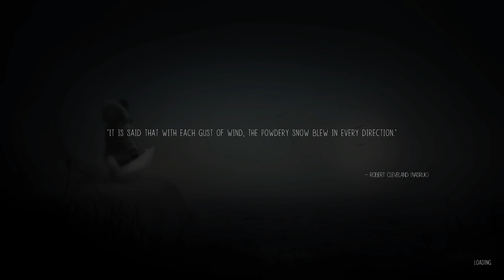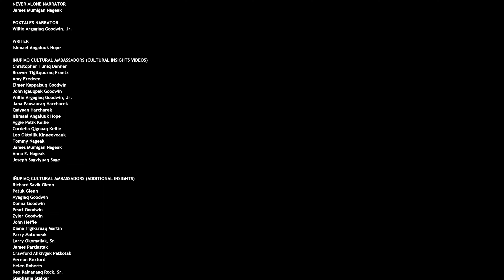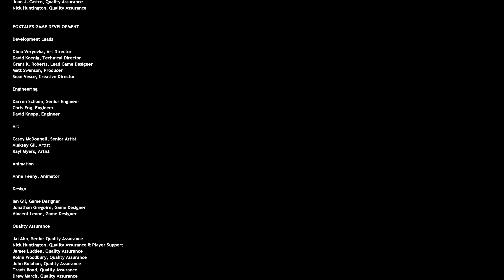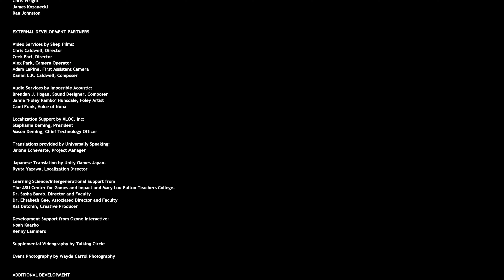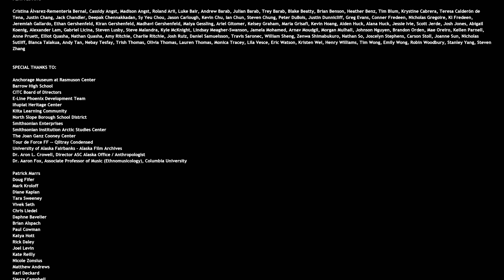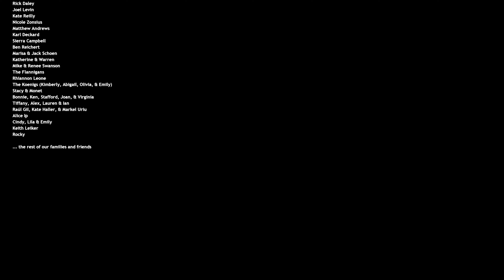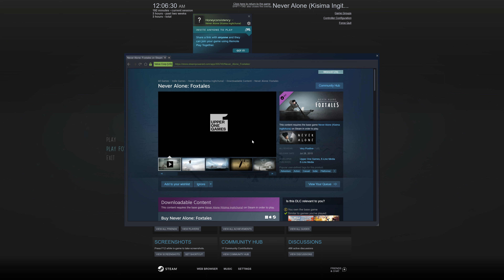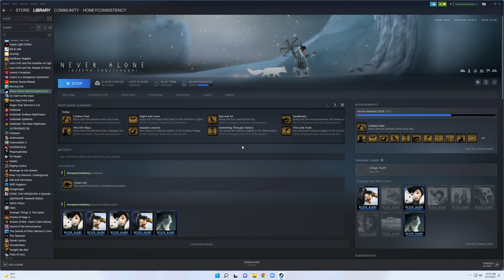Never Alone Full Game | 2 Player Co-op | Steam 4k60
It's our goal to get the highest quality gameplay footage we can and share it with the community. Feel free to use it in your videos. Don't worry about permission or anything like that. Or don't. We probably won't know either way.